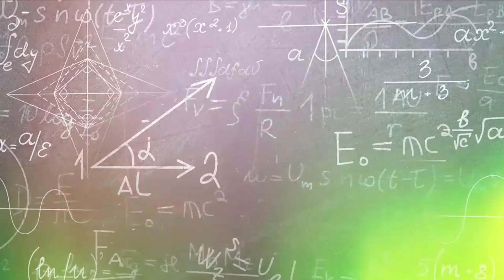Edlines, 5th June, SRMJEEE 2021: Phase 2 Exam Preponed